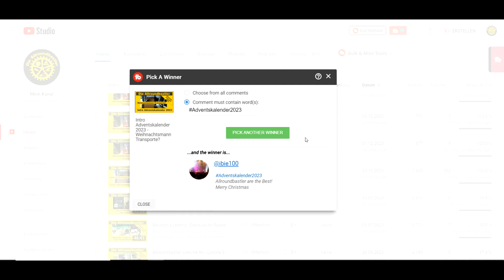Adventskalender 2023 Türchen 22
Vom 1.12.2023 bis zum 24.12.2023 findet jeden Abend die Auslosung unseres grossen Loxone gesteuerten Allroundbastler - Adventskalender 2023 statt.
▬ Teilnahmebedingungen zum Adventskalender-Gewinnspiel ▬

Veranstalter des Gewinnspiels ist:
Die Allroundbastler
Inh. Markus Weyel
Gewerbepark West 4
56472 Hof

Teilnehmen kann jeder, der unter dem Intro-Video den
im Video angegebenen Hashtag in die Kommentare schreibt.
Das Gewinnspiel beginnt am 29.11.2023 und endet am 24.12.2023 um 12 Uhr.

Vorlost werden die Gewinne aus dem Adventskalender in unserer Werkstatt.
Jeden Abend vom 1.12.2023 bis zum 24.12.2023 werden die Gewinner per
Zufallsgenerator ermittelt und in dem jeweiligen Abendvideo
des jeweiligen Tages genannt.

Um den Gewinn zu erhalten, muss man seine Kontaktdaten und seinen Youtubenamen auf dem Kontaktformular auf unserer Homepage allroundbastler.de eintragen.